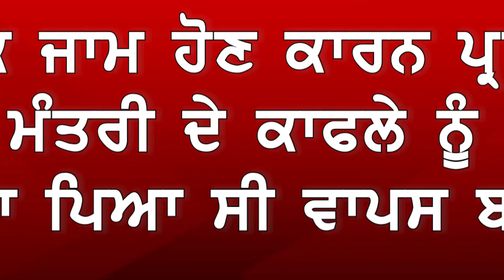Breaking News ਸਾਬਕਾ ਜੱਜ ਇੰਦੂ ਮਲਹੋਤਰਾ ਦੀ ਅਗਵਾਈ ਹੇਠ ਕਮੇਟੀ ਕਰੇਗੀ ਪ੍ਧਾਨ ਮੰਤਰੀ ਦੀ ਸੁਰੱਖਿਆ ਮਾਮਲੇ ਦੀ ਜਾਂਚ